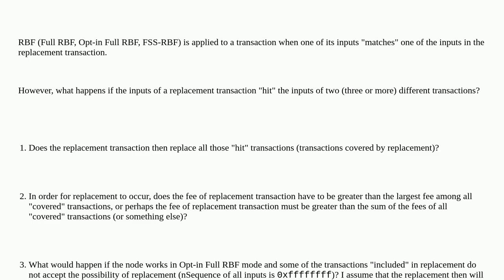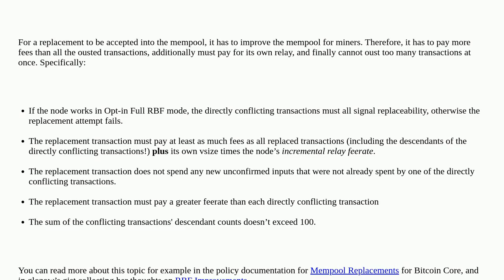Bitcoin: What happens when two or more transactions are covered ("hit") by RBF?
What happens when two or more transactions are covered ("hit") by RBF?

A special thanks goes out to the community

  replace-by-fee